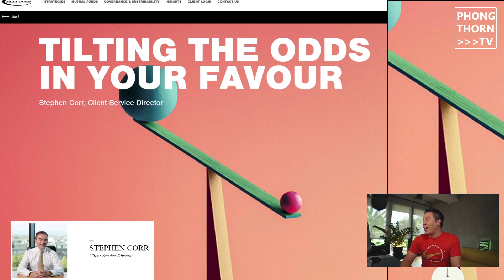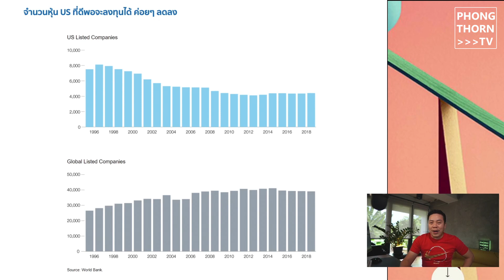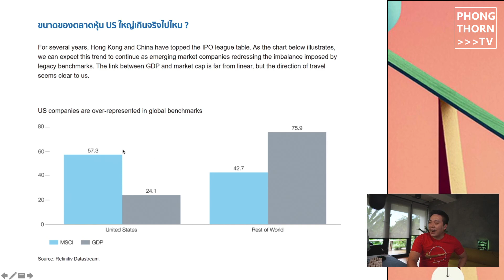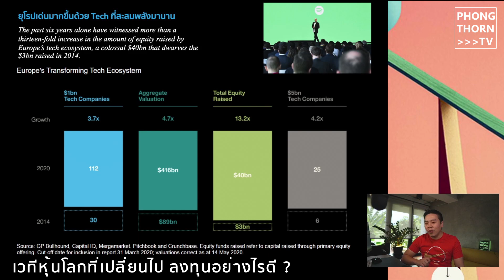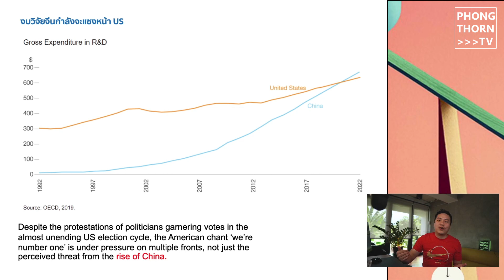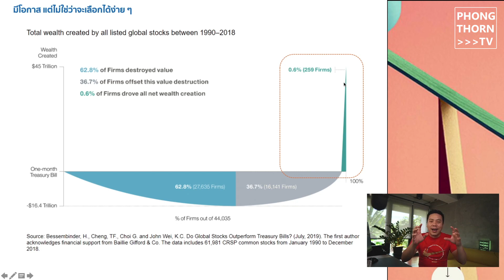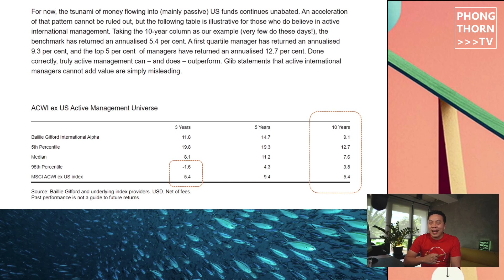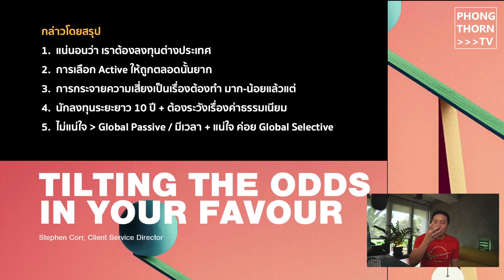Update การลงทุนหุ้นโลก เมื่อหุ้น US กำลังหมดเสน่ห์ ? สรุปล่าสุดจาก Baillie Gifford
หากคุณเป็นคนนึงที่กำลัง ตัดสินใจลงทุน หุ้น กองทุน ต่างประเทศ คลิปนี้ จะสรุปสั้นๆ เกี่ยวกับ เวทีการลงทุนหุ้นโลกที่กำลังเปลี่ยนแปลงไปจากเดิม จากบทความล่าสุดของค่าย Baillie Gifford จัดพอร์ตอย่างไร เลือกกองทุนประเภทไหนดี ? สรุปมาให้แล้วครับ

0:00 Introduction
0:38 คลิปนี้น่าจะเหมาะกับใคร
1:35 เข้าสู่เนื้อหา
6:25 ไม่ใช่ US แล้วกลุ่มไหนดีล่ะ?
8:25 จีนล่ะ ? น่าสนใจไหม ?
10:43 โอกาสและความท้าทาย
12:20 Active หรือ Passive ?
13:50 สรุปในความเห็นส่วนตัว

ติดตามข้อมูลการลงทุนจาก Phongthorn TV
กลุ่ม FB Group จัดพอร์ตการลงมือใหม่